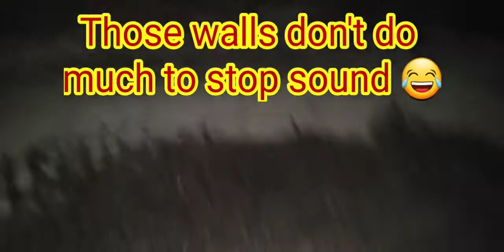18 Inch Subwoofers vs Rockstar can (full). Ultimate shop stereo!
18 Inch Woofers vs Rockstar can (full). Ultimate shop stereo!